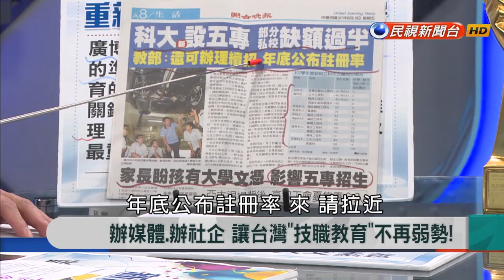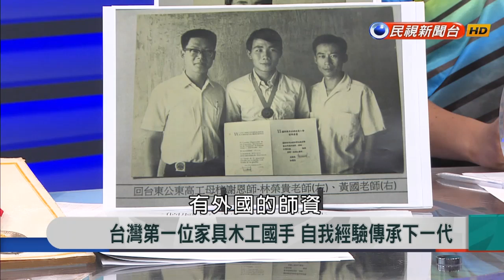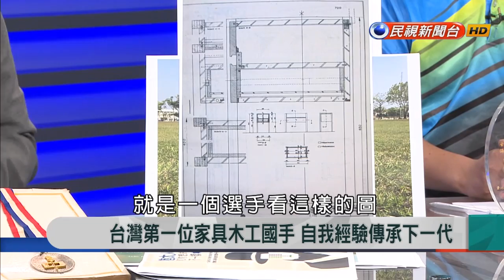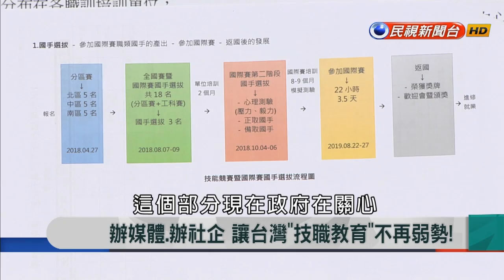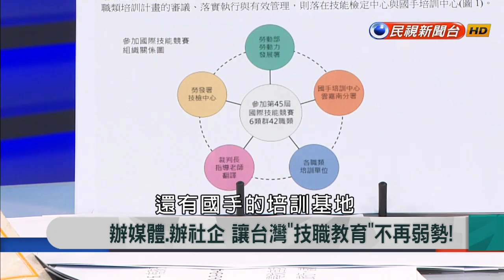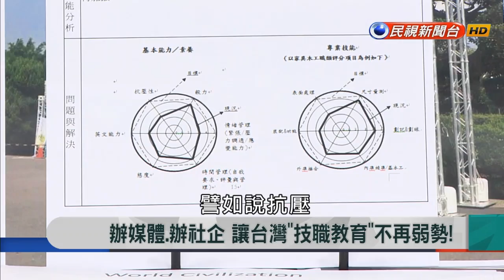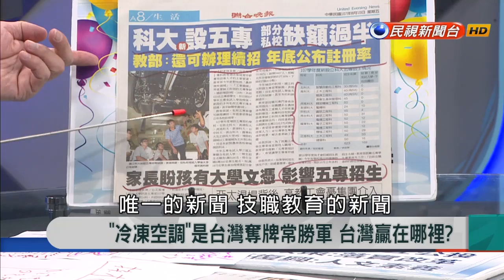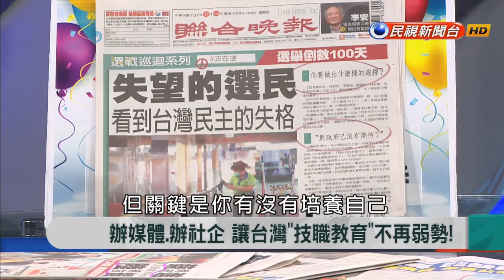2018.8.16【新聞大解讀】讓世界看見!睽違25年技職奧運會旗再度來台灣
來賓名單：黃偉翔、侯世光、林謙育